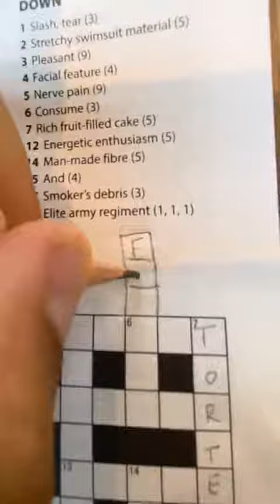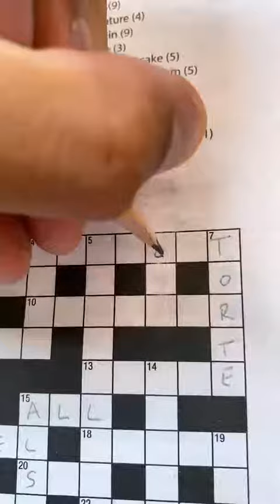IF DOM TORETTO WAS YOUR DAD {Part 2} 😂